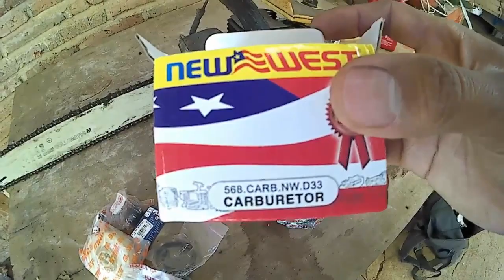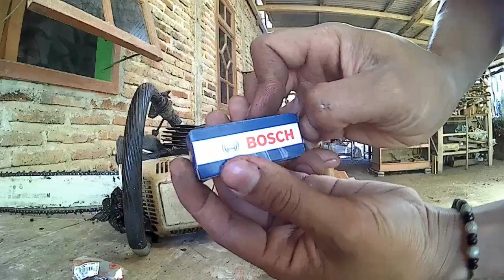Mengganti spare part senso mini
Di video kali ini saya mencoba mengganti spare part senso mini, yang sebelumnya sudah rusak berbulan bulan. Buat teman" yang paham caranya servis karburator senso mini tolong komen ya. Trimakasih